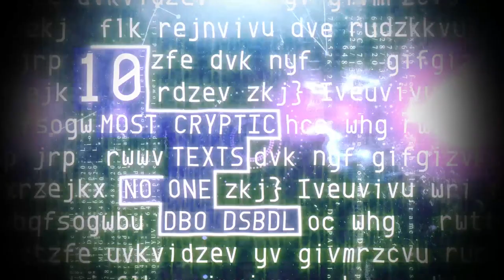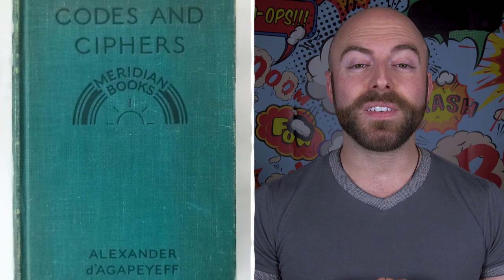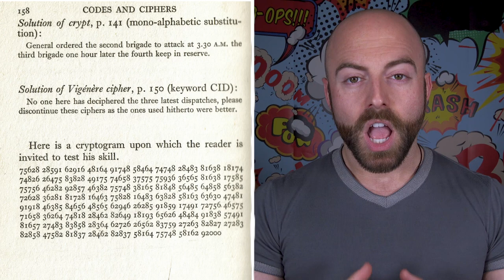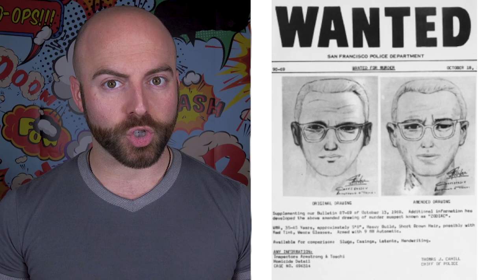10 Cryptic Texts Nobody Can Decipher